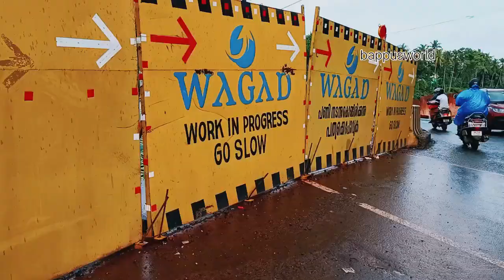കൊയിലാണ്ടി ബൈപ്പാസ് മഴ പെയ്തപ്പോൾ മണ്ണിടിഞ്ഞ് തകരാൻ തുടങ്ങി